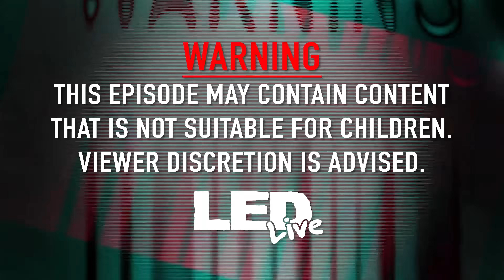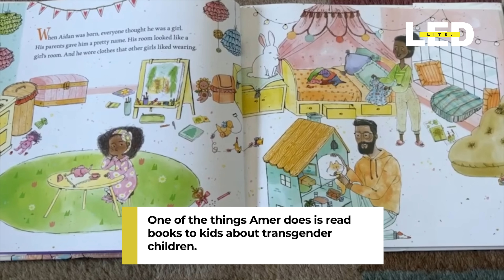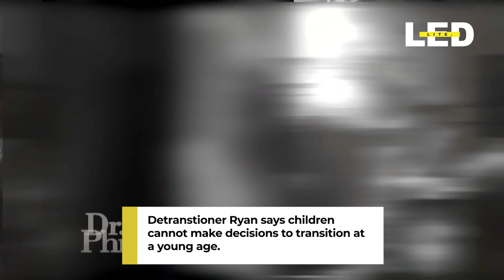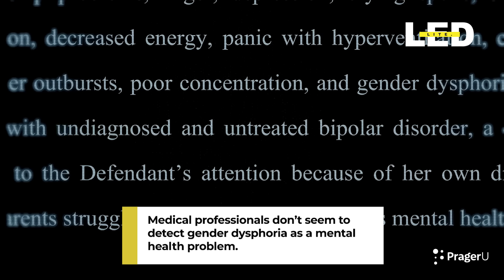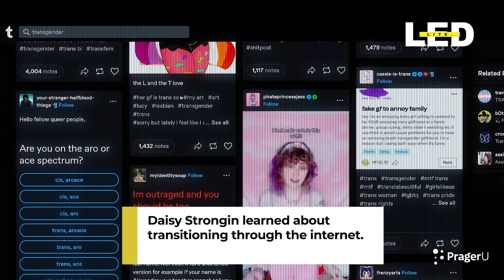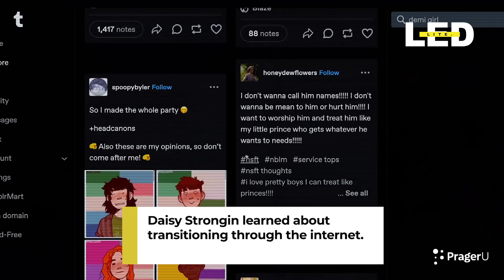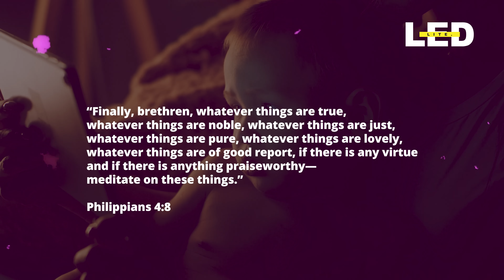Social Media Made Me Transgender, Then I Wanted to Kill Myself | LED Lite